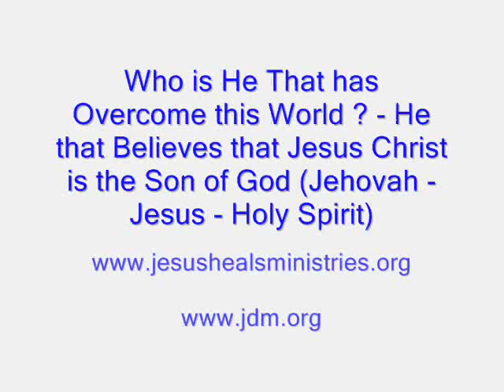Be of Good Cheer - Jesus Has Overcome this World - John 16:33 - 12th Friday April 2019 .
Be of Good Cheer - Jesus Has Overcome this World - John 16:33 -
and also -  1 John 5 - Verses 4 and 5 - And this is the Victory that has Overcome this World - Even Our Faith in Jesus Christ -
And who is He that has Overcome this World ? - He That Believes that Jesus Christ of Nazareth is the Son of God - ( Jehovah - Jesus - Holy Spirit ) . Jesus Loves You - In Jesus Name - Amen .